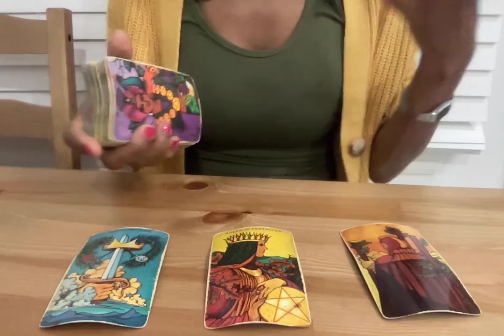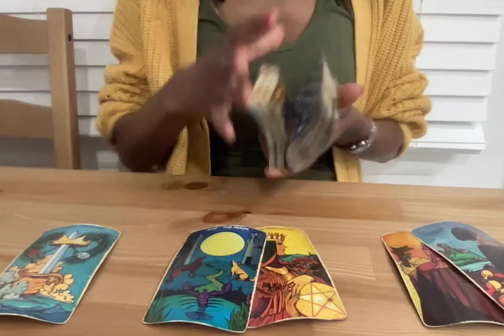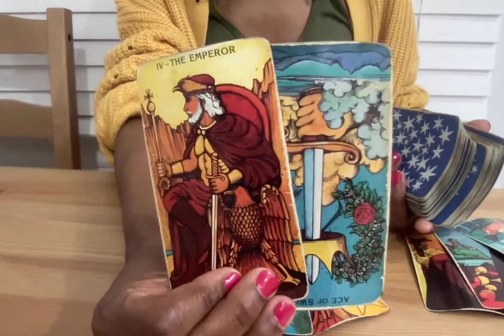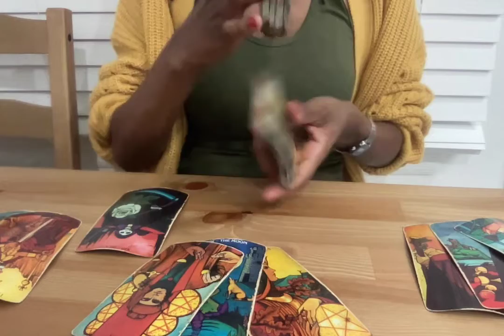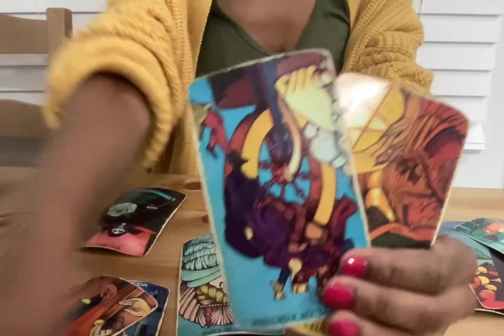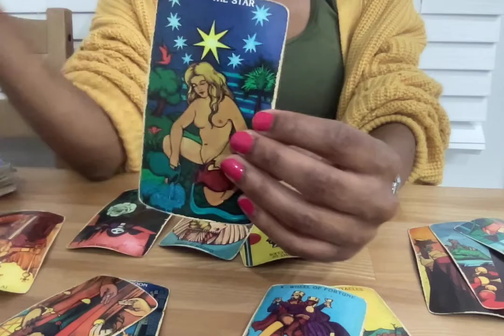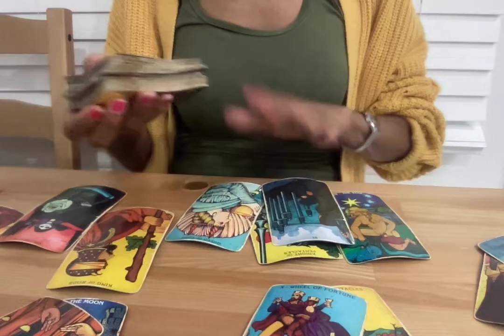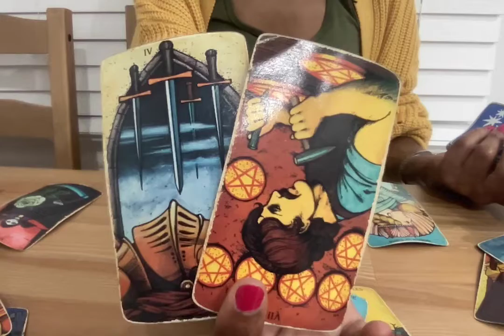Untying All Connections After Uncovering The Truth | Collective Energy June 2022 Tarot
Ending All  Type OF Abuses perioDT!!!

Tarot Deck : Morgan-Greer
Oracle : Wisdom of the house of Night
Archetype Cards : by Caroline Myss